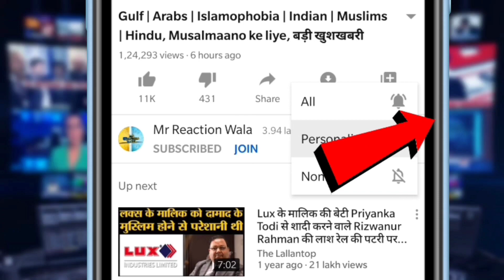Narsimhanand Saraswati on Mohan Bhagwat Remakrs|नरसिंहानंद सरस्वती ने एक बार फिर उगली आग, मचा हड़कंप